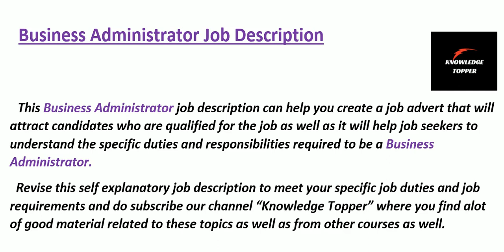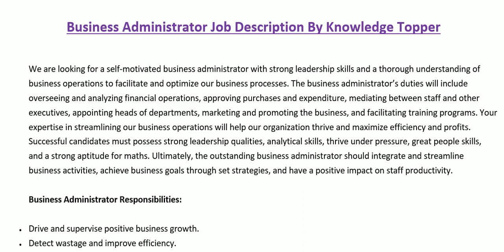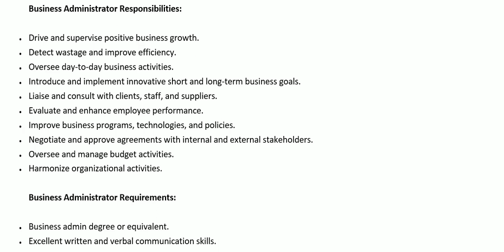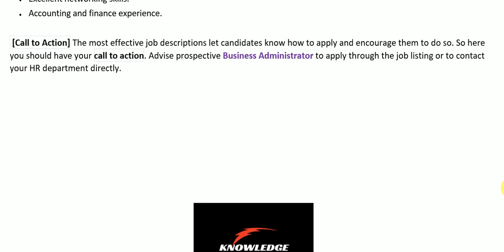Business Administrator Job Description | Business Administrator Roles and Responsibilities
Complete and clear explanation about business administrator job description with sample or business administrator job duties and responsibilities or business administrator qualities and skills or business administrator qualification role of a business administrator or business administrator skills or business administrator job roles or qualification, or business administrator resume or duties and responsibilities of business administrator and business administrator salary or business administrator duty and responsibility pdf completely explained by @Knowledge Topper with suitable examples.
This video covers the following information:
1. business administrator job description
2. business administrator job duties
3. business administrator job responsibilities
4. business administrator duties and responsibilities
5. business administrator job description
6. business administrator job duties
7. business administrator job responsibilities
8. business administrator duties and responsibilities
9. business administrator duties
10. business administrator responsibilities
11. business administrator duties and responsibilities
12. job description of business administrator
13. business administrator duty and responsibility
14. business administrator quality and skills
15. role of business administrator
16. business administrator resume
17. business administrator duties and responsibilities list
18. business administrator tasks
19. role of business administrator
20. business administrator job description sample
21. business administrator duties and responsibilities pdf
22. business administrator roles and responsibilities
23. business administrator job responsibilities
24. business administrator meaning
25. business administrator career
26. knowledge topper
27. business administrator qualifications
28. business administrator technique
29. business administrator tips
30. business administrator work description
31. senior business administrator job description
32. business administrator job requirements
33. junior business administrator job description
34. business administrator job description
35. business administrator responsibilities
36. product business administrator job description
37. role of business administrator
38. sales and business administrator job description
39. business administrator duties
40. business administrator description
41. business administrator roles and responsibilities
42. business administrator job description sample
43. business administrator duties and responsibilities
44. business administrator job description
45. business administrator job description
46. business administrator job specification
47. business administrator work
48. business administrator interview questions and answers
49. business administrator interview questions
50. business administrator interview
51. what does business administrator do
52. business administrator work
53. business administrator task
54. business administrator kya hota hai
55. business administrator career
56. assistant business administrator job description
57. senior business administrator job description
58. roles and responsibilities of business administrator ppt
59. business administrator jd
60. business administrator job responsibilities
61. business administrator job role
62. business administrator job interview
63. business administrator job interview questions
64. business administrator salary
65. business administrator job duties
66. business administrator job profile
67. business administrator work
68. business administrator ka kaam kya hota hai
69. business administrator kya hota hai
70. business administrator job kya hota hai
71. business administrator job work
72. business administrator job vacancy
73. business administrator job details
74. business administrator comission
75. business administrator required skills
76. business administrator role
77. business administrator coursebusiness administrator job description
78. business administration duties
79. business admin job description
80. business administration roles and responsibilities
81. business administration roles
82. business administration manager job description
83. business administration responsibilities
84. business administration jobs scope
85. business administration tasks
86. business office assistant job description
87. business management and administration job description
88. business administration assistant job description
89. business office administrator job description
90. business administration job duties
91. real estate office administrator job description
92. business support administrator
93. business administrator level 3
94. business administrator apprenticeship level 3